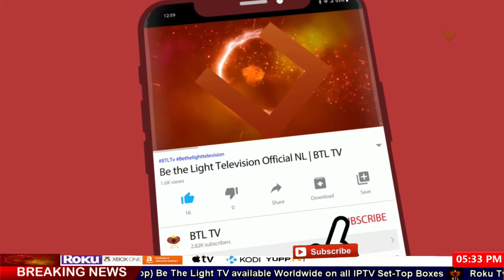Causes of Extramarital affairs and Results part 2 | ناجائز تعلقات کی وجوہات اور نتائج حصہ دوئم 2